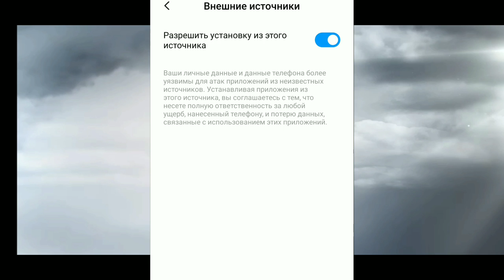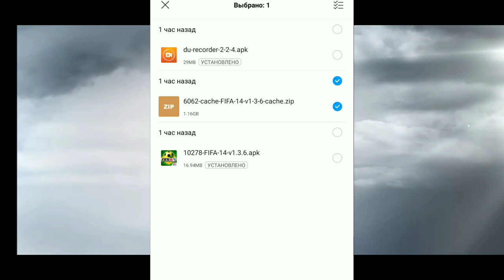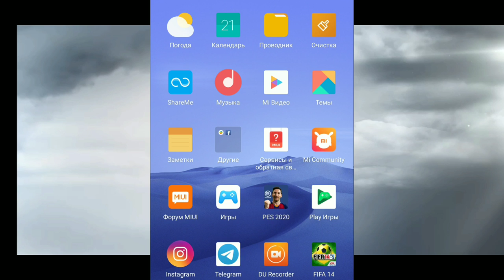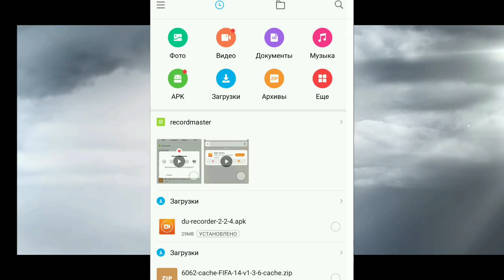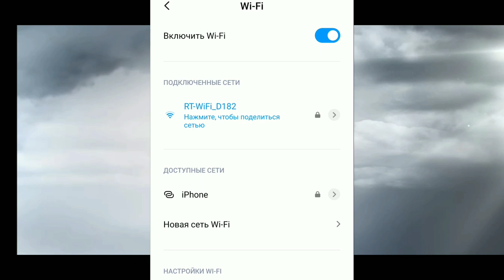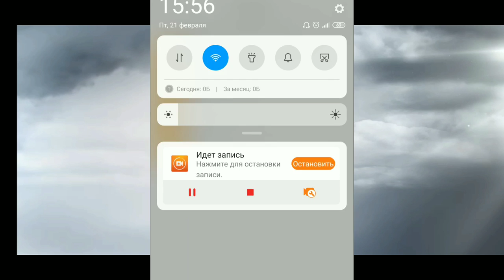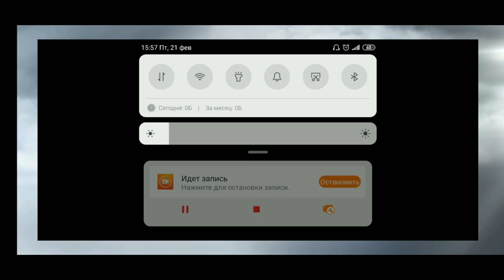ФИФА 14 НА АНДРОИД | БЕЗ ВЫЛЕТОВ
Оптимизация:  fifa, fifa14, 14, ea sports, electonic arts, вылет, проблема, как скачать установить вылетает игра что делать fix manager mode исправить вылеты баги режим карьеры, фифа мобайл, фифа мобайл 19, fifa mobile 19, fifa mobile 18, fifa mobile, fifa, fifa 18, fifa 19, фифа, фифа 18, фифа 19, влад капуста, naixgame, зборец, тепло, fifa mobile 14, fifa 14 mod fifa 19 mobile android, fifa mobile карьера, фифа мобайл карьера, как скачать фифа 14, как скачать fifa 14, фифа 14 мод фифа 19, fifa 14 fifa 19 mod